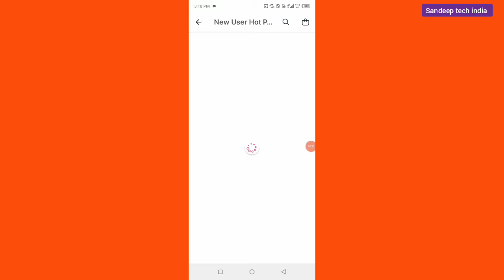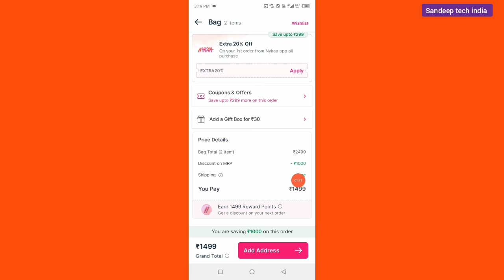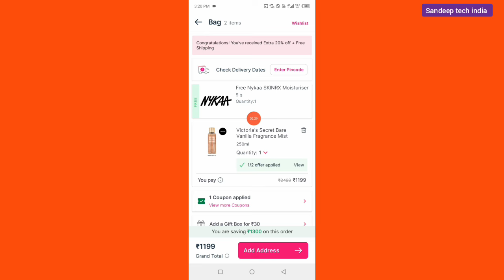nykaa 20% off coupon code || nykaa coupon 2024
Nykaa coupon code 2024
Nykaa coupon 500 off new
Nykaa pink summer sale
Extra 500 wala nykaa coupon
Nykaa 60% off free coupon
Nykaa Frist order offer
Nykaa
New code for nykaa
Nykaa pink summer sale 2024
Nykaa coupon code
Nykaa new coupon code
Nykaa Frist time purchase coupon
Nykaa shopping
Nykaa 500 cashback
Nykaa 50% off
Nykaa coupon code 2023
Nykaa coupon new code today 2024
Nykaa Frist order coupon code
Nykaa coupon code today 100 off
Nykaa promo code
nykaa new code 2024